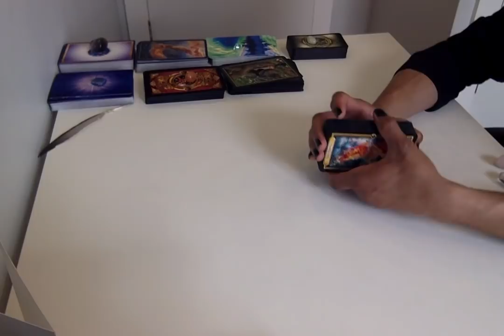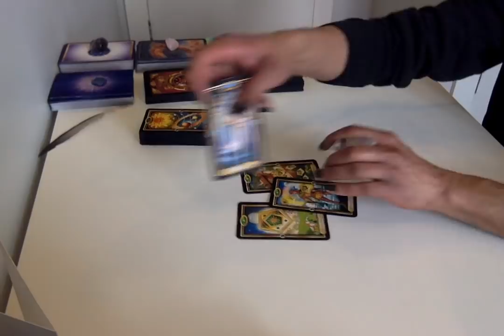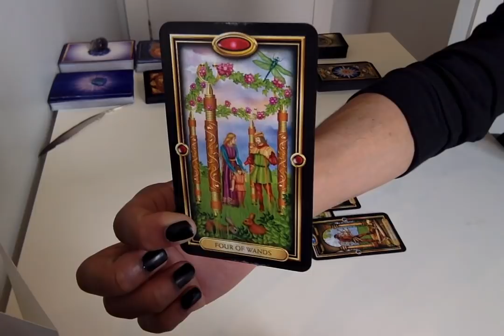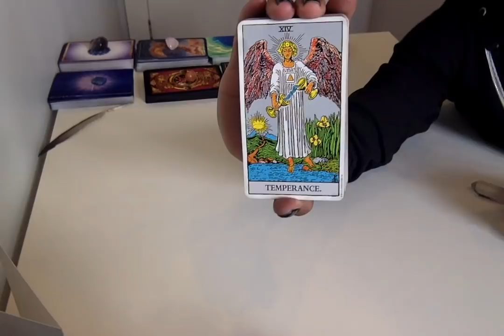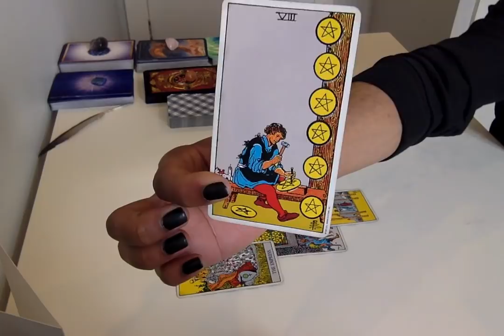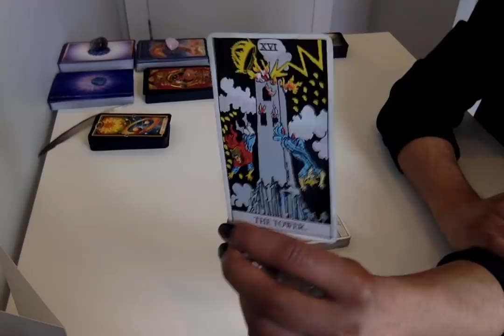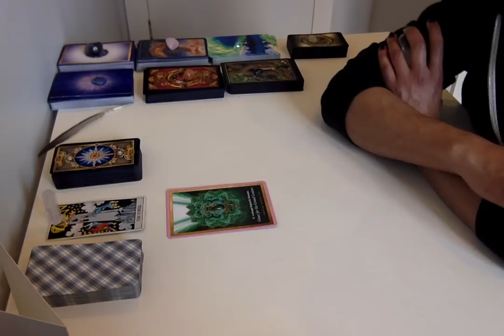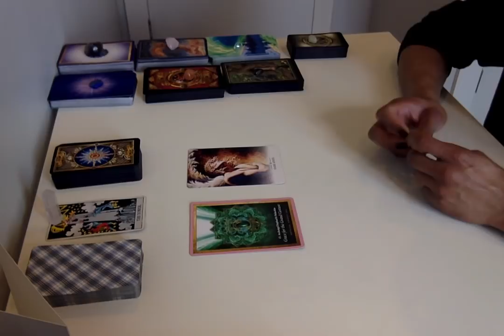* Detachment Leads To Greater Unity * - Twin Flames DM/DF Weekly - March 5 - 11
I highly recommend everyone watch this video (if you haven't already) to get a greater understand of the message of detachment coming from the Divine